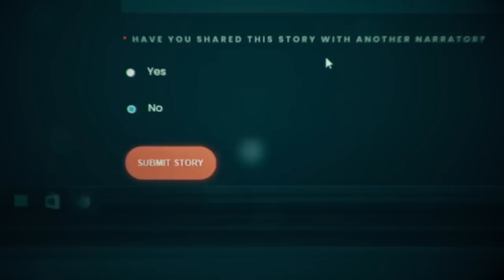26 TRUE Scary RETAIL Horror Stories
This is an over 2 hour compilation of RETAIL HORROR!

Stalk Me!

(The following stories are from previous videos, which is why they are not credited here. It's a massive compilation! The stories were already credited previously!)